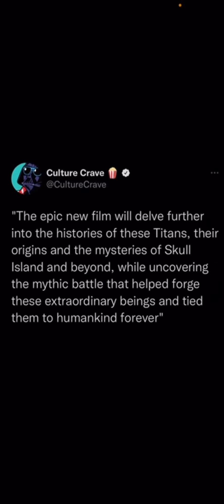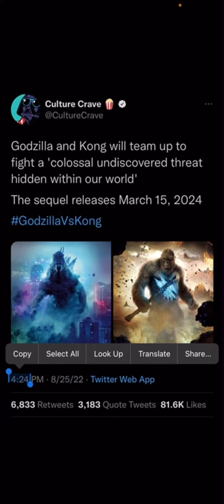GODZILLA AND KONG TEAMUP!!?? | Godzilla vs Kong 2 Synopsis discussion